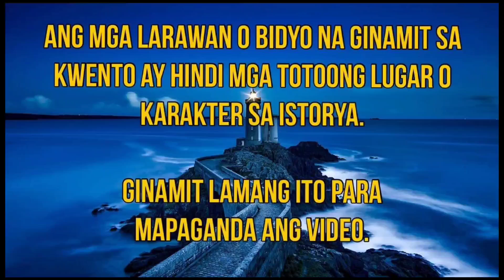PART 29 || MARRIED TO THE STRANGER BILLIONAIRE